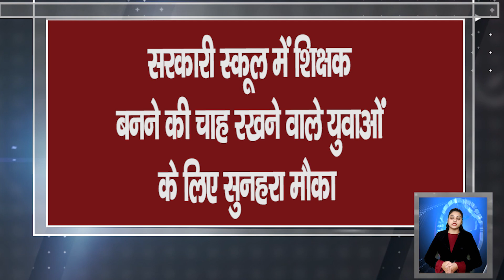15 दिसंबर 2021 आज के मुख्य समाचार, Mp_News, मौसम, PM Modi, kisan andolan live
15 दिसंबर  2021: आज के मुख्य समाचार | Samachar | Bhopal Samachar | मौसम Weather News | Shivraj Singh

↓↓↓↓↓↓↓↓↓↓ Today News  ↓↓↓↓↓↓↓↓↓

01. इस दिन जारी होगी 10वीं किस्त, किसानों के खाते में आएंगे इतने रुपए

02. आज से एक्टिव होगी संशोधन-आवेदन लिंक, 1 लाख से अधिक पदों पर भर्ती, जाने नियम और निर्देश

03. कर्मचारियों के लिए राहत भरी खबर, 18 महीने के बकाए DA एरियर्स पर आई बड़ी अपडेट, जाने कब मिलेगी राशि

04. एसोसिएशन की बड़ी बैठक आज

05. छात्रों के लिए काम की खबर, स्कूलों का समय बदला, प्राचार्यों को भी ये निर्देश जारी

06. शिक्षक बनने की चाह रखने वाले युवाओं के लिए एक और सुनहरा मौका

07. अधिकारियों में कार्य विभाजन

08. सरकार ने HC में दिया जवाब, इस दिन आएंगे प्रारंभिक-मुख्य परीक्षा 2019-20 के परीक्षा परिणाम

09. मध्‍य प्रदेश में ठिठुरन से फिलहाल राहत, पचमढ़ी से ज्‍यादा ठंडा रहा खजुराहो

10. जबलपुर में बंद हो सकती है 12 हजार हितग्राहियों की सामाजिक सुरक्षा पेंशन